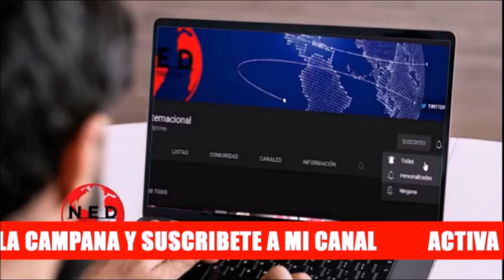ALERTA EN EL MUNDO 🔴 DEVASTACIÓN EN PUERTO RICO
Cortesia: Cindy La Rotta en lahoradelaverdad Martes 20 de Septiembre